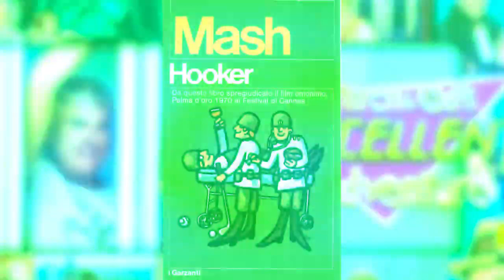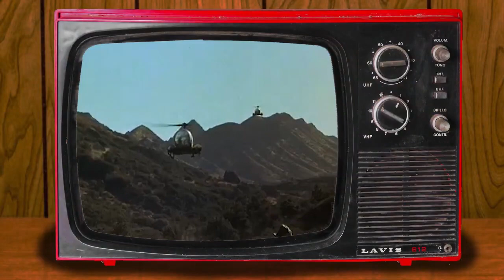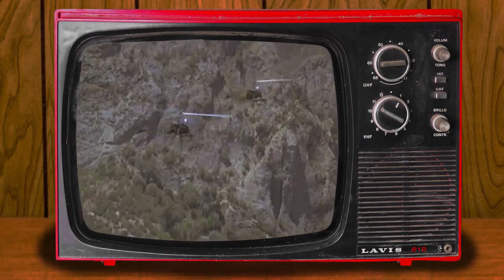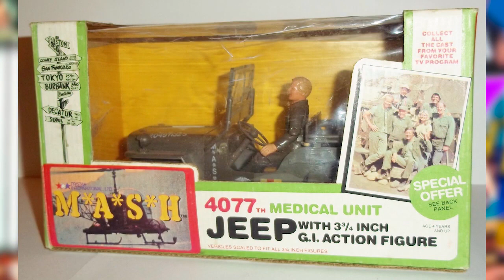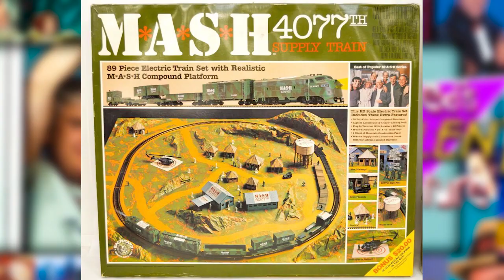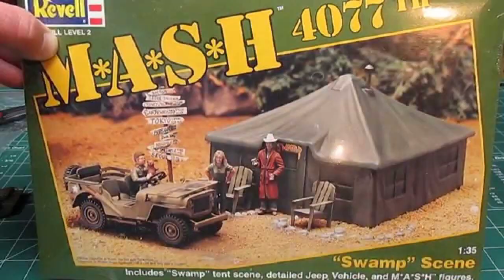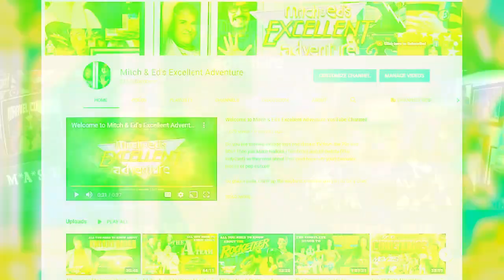The History of MASH